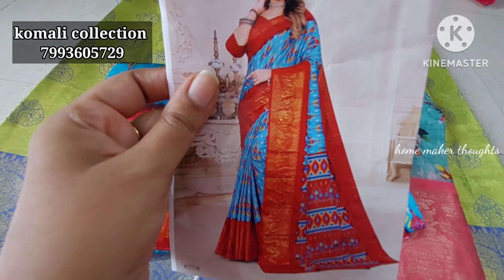guntur,,అందరికి అందుబాటు రేటు లో,,georgette, fancy, patola,all verities, courier